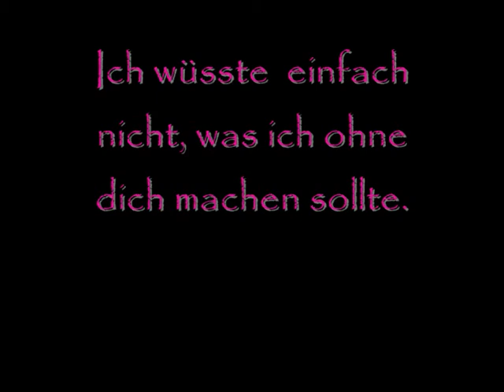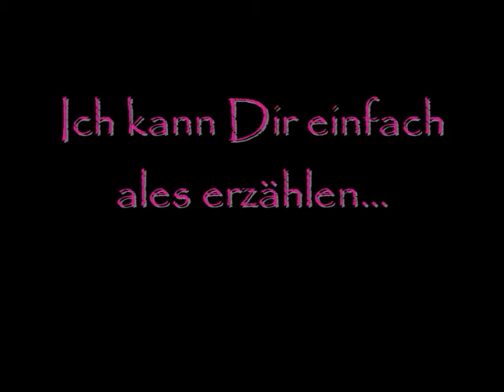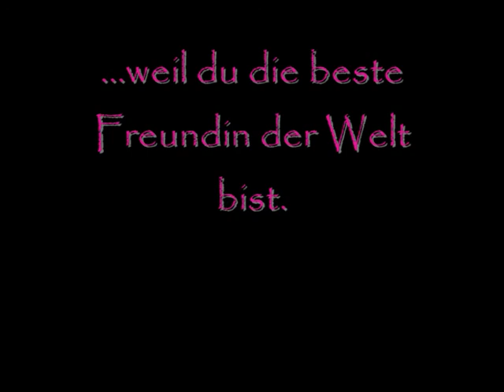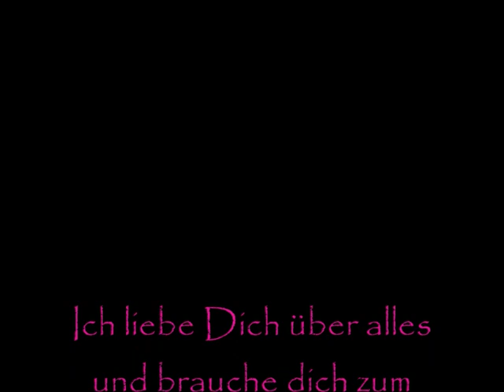Meike und Lena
Für meinen Engel. Den ich über alles Liebe.
Ohne dich geht garnichts.